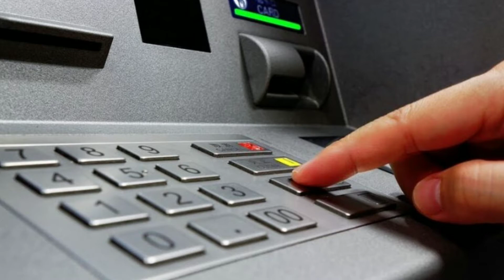ஜூலை 6 முதல் வங்கிகளில் அதிரடி மாற்றங்கள் முதல் வங்கிகளில் அதிரடி மாற்றங்கள்.